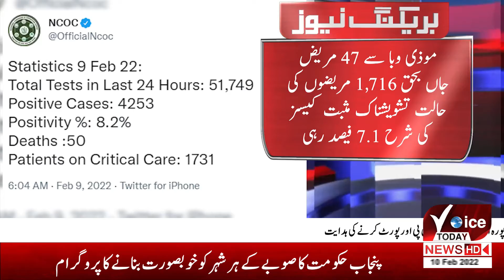Voice Today Breaking News| corona cases in Pakistan down day by day